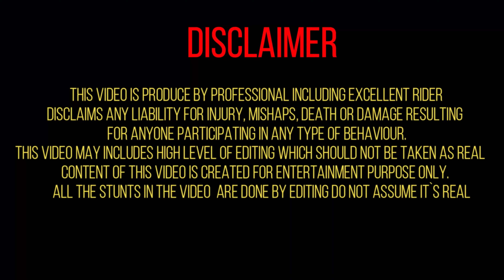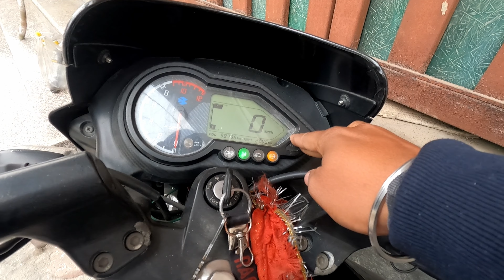APNI SENORITA KO LOOT LIYA GUYS😭 || APNI GALI MAI PETRO KI CHORI HOGAI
This is a channel where you find every kind of stuff related to biking and moto vloginig and i definitely say that you will enjoy all
I Vlog whenever i can Wanderlust.